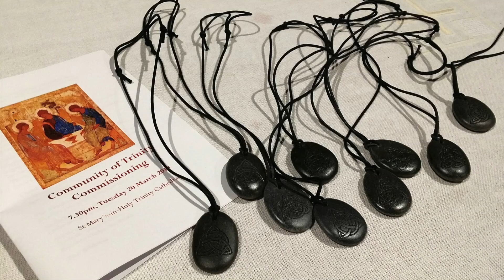Bishop Ross Bay and The Rev'd Brenda Rockell talk about the Community of Trinity.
This video is about video News